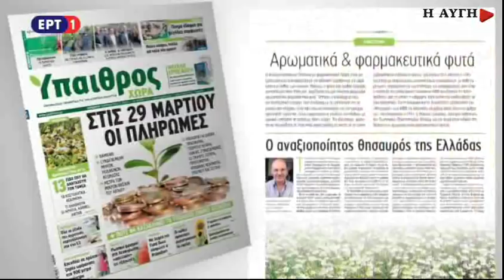Βασιλειάδης: Να περάσει στα χέρια των ΠΑΕ ο κανονισμός ασφαλείας